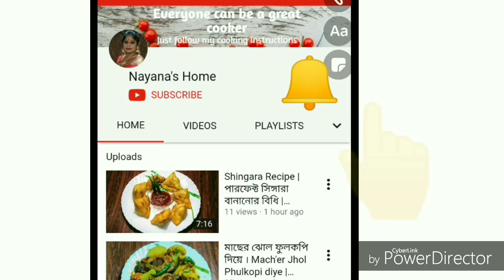মুড়ি দিয়ে ল্যাংচা রেসিপি | Shaktigarh Langcha Recipe | The Famous Sweet of Shaktigarh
Hello,welcome to Nayana's home.I am Nayana,here my prime focus is to show how to make authentic Asian cuisine in an easy way and in a short span of time with the help of easily available ingredients.

ল্যাংচা একরকম ভাজা রসের মিষ্টি। এর রং সাধারণত লালচে বা বাদামি হয়। ল্যাংচা পশ্চিমবঙ্গের শক্তিগড় র খু্ব বিখ্যাত।
ল্যাংচা র একটা ইতিহাস আছে। ল্যাংচা র উৎস বর্ধমানে। শোনা যায় কৃষ্ণনগর র রাজকুমারী কে বিয়ে করেন বর্ধমানের রাজকুমার। রানী গর্ভবতী যখন ছিলেন তখন তিনি রাজা কে আবদার করে বলেন এক নতুন ধরনের মিষ্টি তাকে খাওতে হবে। তখন রানী র আবদার রাখার জন্য রাজা নগরে হুকুম করলেন যে নুতুন মিষ্টি বানিয়ে রাণীকে খুশি করতে পারবে রাজা তাকে কিছু জমি ও টাকা দেবেন।
একজন র তৈরি মিষ্টি খেয়ে রানী খুব খুশি হন। যিনি এই মিষ্টি টি বানিয়ে ছিলেন তিনি লঙ্গড়া ছিলেন। তাই রানী এই মিষ্টি র নাম রাখেন লাংরা। কালের বিবর্তনে এই মিষ্টি র নাম হয় ল্যাংচা।

নকশি পিঠা বাননোর রেসিপি, নকশি পিঠের নকশা,পিঠা রেসিপি নতুন, সুজির ডিম পিঠা রেসিপি,পিঠা রেসিপি ভিডিও, পাকন পিঠা রেসিপি, নাস্তার আইটেম, নকশী পিঠা র ডিজাইন, পাটিসাপটা পিঠা র রেসিপি, বিভিন্ন পিঠার নাম ও ছবি, নাস্তার রেসিপি বাংলা, আলুর নাস্তা রেসিপি।

শীতের পিঠার নাম, পাকন পিঠা, ময়দা র পিঠা রেসিপি, পাউরুটি দিয়ে নাস্তা রেসিপি,জাল পিঠা রেসিপি, পাটিসাপটা পিঠা র সহজ রেসিপি, ঝিনুক পিঠা, চালতা পাতা পিঠা, নাকিকেল পিঠা রেসিপি,সকালের নাস্তার মেনু, রান্নার রেসিপি নাস্তা,ঈদের নাস্তার রেসিপি, পৌষ পার্বণে র পিঠা, বাচ্চাদের নাস্তা রেসিপি, শীতের পিঠার নাম ও ছবি, শীতের পিঠা উৎসব,শীতের পিঠা অনুচ্ছেদ ।
Nokshi pitha,nokshi pitha recipe, sweet,sweet dessert recipe.